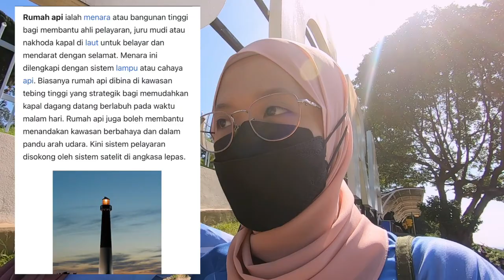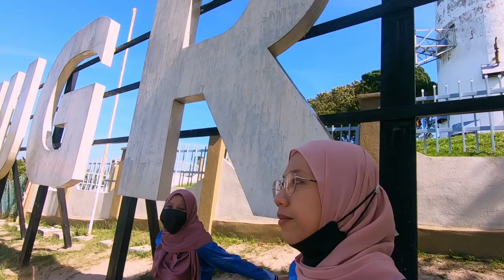First time drive sampai ke atas bukit | Hiking Jugra Hill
Video akan di upload setiap hari AHAD pada jam (3:15pm). Sebarang perubahan akan di beri tahu dari masa ke semasa.

Semoga anda semua terhibur dengan content saya dan jika ada sebarang idea boleh coment di bawah ini. InsyaAllah saya akan baca dan pertimbangkan permintaan anda semua.

Bagi yang baru mengenali channel saya. Channel ini tidak pernah limit content, saya channel pelbagai. Ada masa saya akan buat Vlog, Unboxing, Review, Mukbang, Travel, Cooking, Short video music and other.

JOM SHOPPING DI SHOPPEE. LINK DEKAT BAWAH NI ADALAH ANTARA BARANG-BARANG YANG PERNAH HANIS BELI DI SHOPEE DAN HANIS RASA BERBALOI DARI SEGI HARGA DAN KUALITI DIA. SO JIKA KORANG BERMINAT BOLEH SHOPPING DI LINK HANIS BAGI. OKAYY THANKS YOU. PLEASE SUPPORT ME 😘

1. Long Sleeve Shirt Hoodie ➡️
2. Short Sleeve T'shirt Bare Bears ➡️
3. Style Wooden Haging Rack Wall Decoration Household ➡️
4. Decorative Board With Frame Cork Board ➡️
5. Bakul Besi Bawah Shelve ➡️
6. Rak Kayu Dinding 2 tingkat ➡️
7. Unit 3 Tier Unit Laci Office Drawer ➡️
8. Dokumen Rack Office Table Storage File ➡️
9. 26CM Self-Timer Ring Linght W/1.6M Tripod ➡️
10. Pineng Power Bank (10,000mAh) ➡️
11. DIY Laptop Skin Laptop Sticker Cover ➡️
12. Karpet Bulu Fluffy Shaggy Soft Floor ➡️
13. Waterproof LED Light Strip 24-Key ➡️
14. 3M LED Lamp String Indoor Outdoor Fairy Wedding ➡️
15. Magic Mug Custom Bergambar ➡️
16. Mini Auto Electric Balloon Blower Pump ➡️
17. FAQIYSSHOPE Peony Kurung Modern ➡️
18. AL-QURAN AL-KARIM AL-HARAMAIN (A4) ➡️
19. Kembara Meal - Pack Hiking/Outdoor ➡️
20. Halal Korea Rice Cake Topokki Stick ➡️
21. Halal Korea Poggi Kimchi 500g ➡️